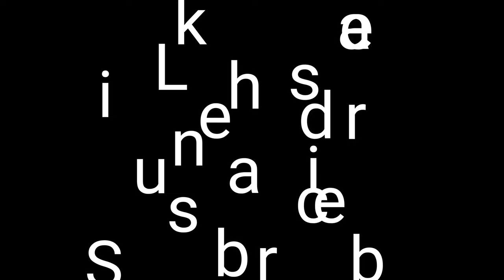4K Video .The Wild Life in Brazil in 4K . FUHD . 60 FPS .Full-HD .60fps video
4K Video  .The Wild Life in Brazil in 4K . FUHD . 60 FPS .Full-HD .60fps